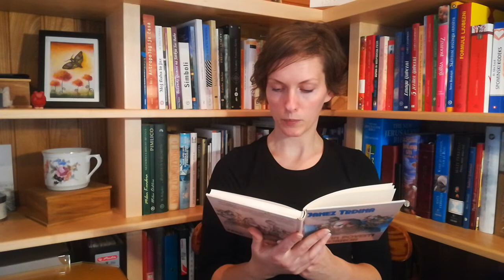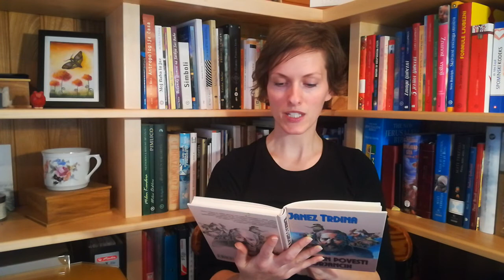Janez Trdina - Bajke in povesti o Gorjancih - Cvetnik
Cvetnik je zgodba, ki jo je zapisal Janez Trdina v knjigi Bajke in povesti o Gorjancih, ki je izšla pri založbi Mladinska Knjiga, leta 1996.
Opombe Dušana Moravca za lažje razumevanje zgodbe:

Gorjanci: pogorje, ki s kočevske in novomeške strani obroblja Belo krajino; temu pogorju je posvetil Trdina svoje najlepše bajke in povesti in jim dal po njem tudi ime. Trdino posebej zanimajo ljudje, ki žive v tem svetu; v njegovi korespondenci najdemo takele opise: "Na južnem koncu videli boste sloke Kočevarje, poleg njih prave, to je Belokranjske krvi, dalje poslovenjene in pokatoličene Belokranjce srbskega rodu, še dalje čiste Srbe, pravoslavce-uniate, za njimi čakavske Hrvate, na severnem koncu pa Kajkavce, to je Slovence, ki se zovo od 17. stoletja 'Hrvate'. Na novomeški strani prebivajo ob Gorjancih res da samo Slovenci, koji pa govore različna narečja ali pravzaprav razrečja."

Vlahi: v Beli krajini in na Hrvatskem običajno ime za pravoslavne.

Vivodinec:  vrsta žlahtnega hrvatskega vina, ki je tudi v Beli krajini dobro znano; Vivodina je hrvatska vas na podnožju Gorjancev, zahodno od Metlike.

Brod, Brojanci: Brod na Kolpi in njegovi prebivalci.

Kočevje: v prvotni verziji : Črnomelj. S to spremembo je hotel Trdinaa zaostriti protinemško in protinemškutarsko ost, ki je ena od značilnosti njegovega pisanja, tudi "Bajk in povesti o Gorjancih".